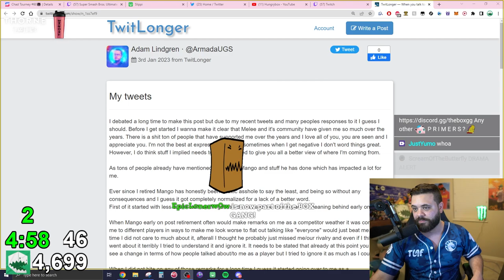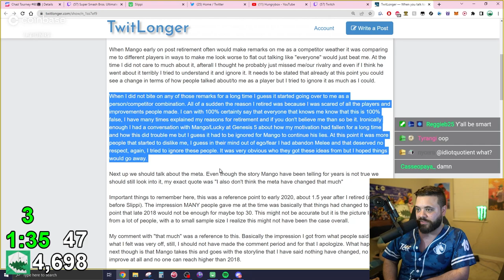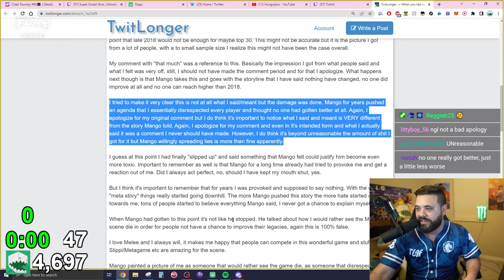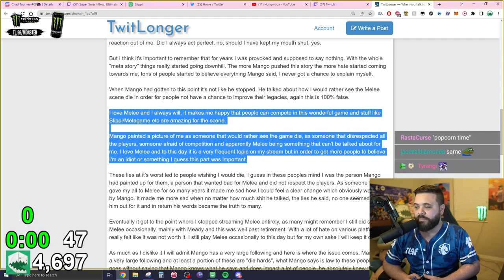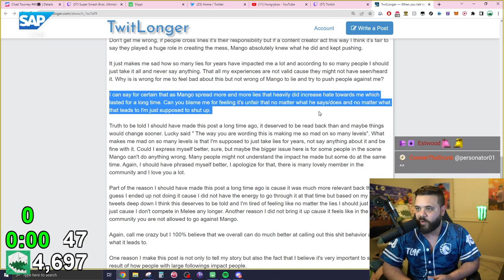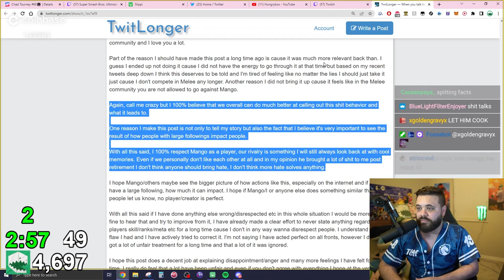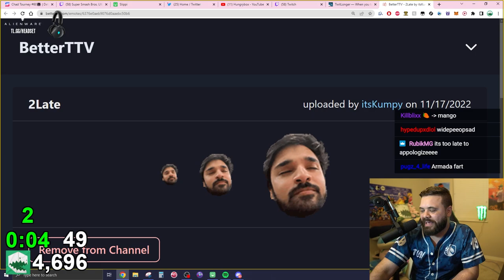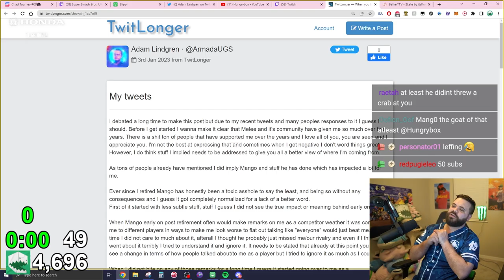Armada's Twitlonger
A couple of days ago, Super Smash Bros. Melee God Armada started making somewhat cryptic tweets in regards to his retirement from Melee. No one was quite sure what might have been going on, but Armada finally came forward with a Twitlonger about the abuse he received.